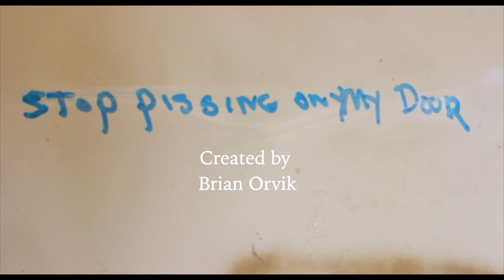Bob the Bum Episode 3 produced by Brian Orvik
The is the Bob The Bum, comedy web series episode 3. Bob The Bum is Craig Roath, Alex Stoks is Crabby, and Adrian Chaffee is Ron the producer. The episode is directed by Derek Bauer. Brian Orvik is the producer.